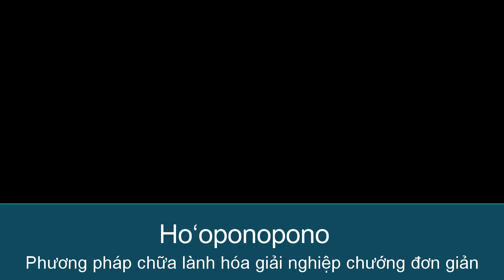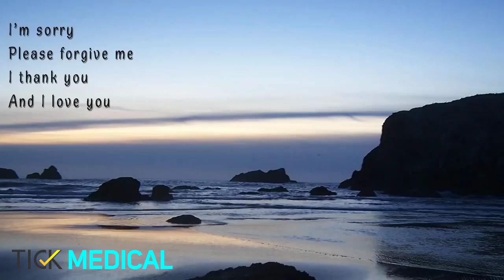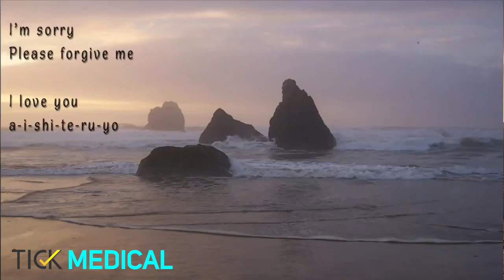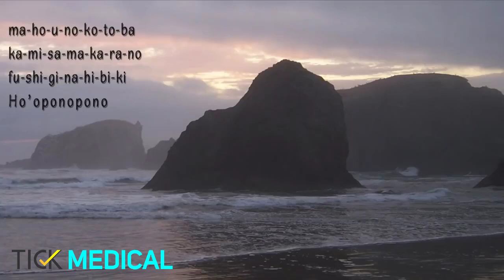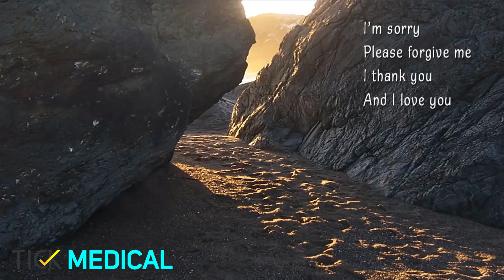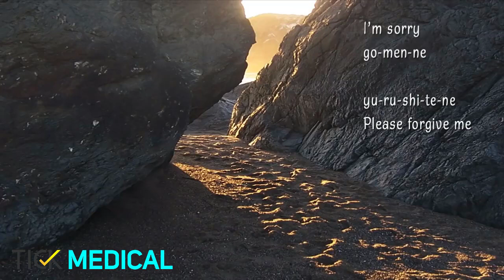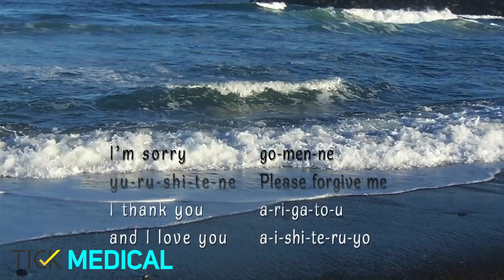Hoʻoponopono – Phương pháp chữa lành TÂM HỒN không phải ai cũng biết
Ho’oponopono (ho-o-pono-pono) là một Phương pháp thực hành cổ xưa của người Hawai về hòa giải và tha thứ. (Từ tiếng Hawai chuyển thành tiếng Anh có nghĩa đơn giản là sự hiệu chỉnh).

Phương pháp Hoʻoponopono có thể hiểu đơn giản là giải pháp sửa chữa lỗi lầm. Phương pháp này rất đơn giản và hiệu quả kỳ diệu, cho phép hồi phục nhiều căn bệnh về thể chất, tinh thần và cảm xúc, đem lại sự cân bằng và sự dư thừa cho mọi khía cạnh của cuộc sống.

Những Phương Pháp Tha Thứ tương tự được thực hiện trên các hòn đảo trên khắp Nam Thái Bình Dương, bao gồm Hawaii, Samoa, Tahiti và New Zealand. Ho’oponopono truyền thống được thực hiện bởi những người chữa bệnh bản xứ tại Hawaii (những người Hawaii hành nghề chữa bệnh), thường được truyền theo truyền thống gia đình. Cũng có một thực hành có tên tương tự trong phong trào Thời Đại Mới (New Age).